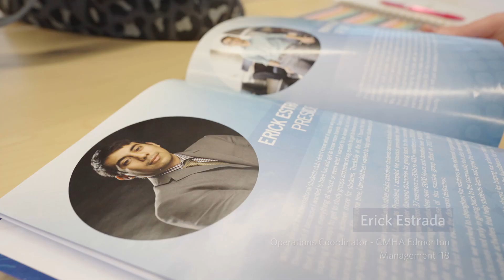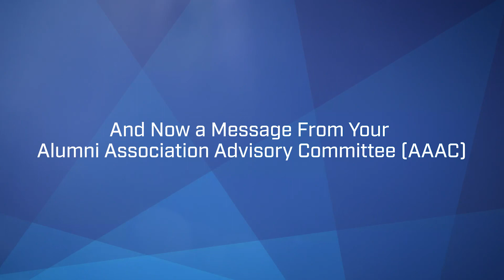Convocation 2022 - A message from NAIT Alumni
An inspiring message for new graduates from NAIT alumni.